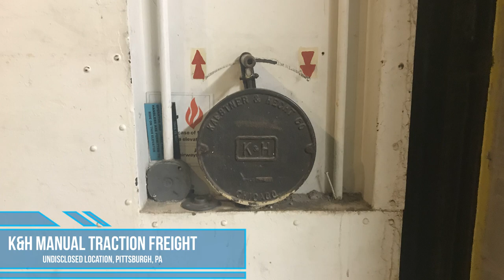REPLACED - K&H Manual Traction Freight Elevator | PGHNNA WRH2 | Pittsburgh, PA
Recorded: 5/28/2019

This is the manual elevator which unfortunately got the axe.  It was replaced not too long after this was taken by an Otis Gen2.  This was a very nice elevator.  It had no inner door or gate, so it was a little on the dangerous side.

Elevator Facts

Brand: K&H
Control System: Manually Controlled
Hoist: Geared Traction
Type: Freight

End Screen Music: Fresh by Ikson